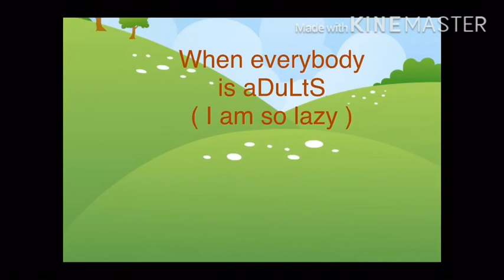My Red Eye... Part Five! |~Gacha Life Series~| Finale! (IT’S FINALLY HERE!)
Hope you all are staying safe! Love you all! ❤️